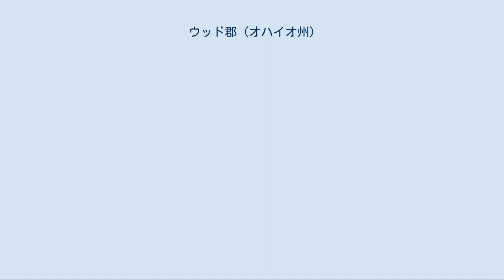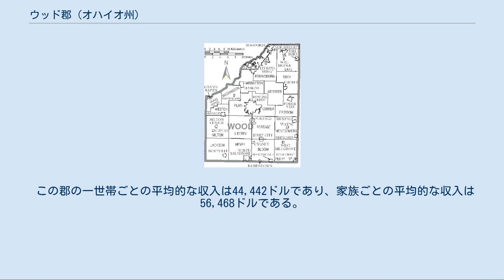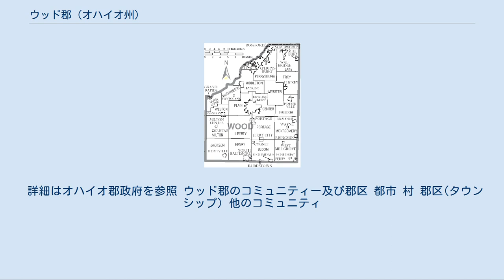ウッド郡 (オハイオ州)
ウッド郡（ウッドぐん、英: Wood County）は、アメリカ合衆国オハイオ州に存在する郡の一つである。
 2000年現在の人口は121,065人、郡庁所在地はボウリンググリーンである。
  ウッド郡はトレド都市圏の一部である。
 アメリカ合衆国国勢調査局によると、この郡の総面積は1,607km2 (621mi2)である。
 このうち1,599km2 (617mi2)が陸地、8km2 (3mi2)が水地域であり、総面積の0.52%を水地域が占めている。
 2000年現在の国勢調査で、この郡の人口は121,065人、45,172世帯、及び29,678家族が暮らしている。
人口密度は76人/km2 (196人/mi2)である。
30軒/km2 (77軒/mi2)の密度に47,468世帯の住宅が建っている。
この郡の人種的な構成は白人94.83%、アフリカン・アメリカン1.27%、先住民0.23%、アジア1.03%、太平洋諸島系0.01%、その他の人種1.45%、及び混血1.18%、人口の3.33%はヒスパニックまたはラテン系である。
 人口のうちが36.3%はドイツ系、9.9%はアメリカ系、8.2%はイングランド系、8.0%はアイルランド系5.8%ポーランド系移民の子孫である。
 45,172世帯のうち、32.00%は18歳未満の子供と同居しており、53.90%は夫婦で一緒に生活をしている。
8.50%は夫のいない女性が世帯主であり、34.30%は独身である。
平均世帯人数は2.51人であり、平均家族人数は3.04人である。
 この郡の住民は23.70%が18歳未満の未成年、18歳以上24歳以下は17.20%、25歳以上44歳以下26.80%、45歳以上64歳以下が21.30%、65歳以上が11.00%である。
女性100人あたりに対しての男性の人数比は93.80人である。
18歳以上の女性100人あたりに対しての男性の人数比は91.10人である。
 この郡の一世帯ごとの平均的な収入は44,442ドルであり、家族ごとの平均的な収入は56,468ドルである。
男性40,419ドルに対して女性は26,640ドルの平均的な収入である。
一人当たりの収入は21,284ドルである。
人口の約4.70%及び家族の9.60%は貧困線以下である。
全人口のうち18歳未満の7.40%と65歳以上の5.80%は貧困線以下の生活を送っている。
 詳細はオハイオ郡政府を参照 ウッド郡のコミュニティー及び郡区 都市 村 郡区(タウンシップ) 他のコミュニティ